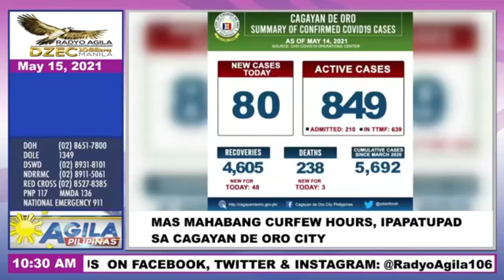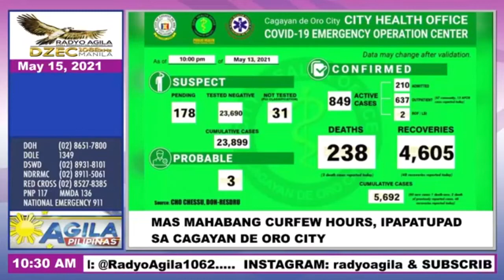Mas mahabang curfew hours, ipapatupad sa Cagayan de Oro City